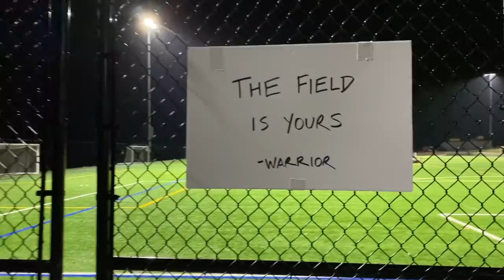WE LET ATHLETES FILM THEIR OWN COMMERCIAL!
We let Rob Pannell, Grant Ament, Tucker Durkin and Tom Schreiber film their own commercial for the Evo QX.